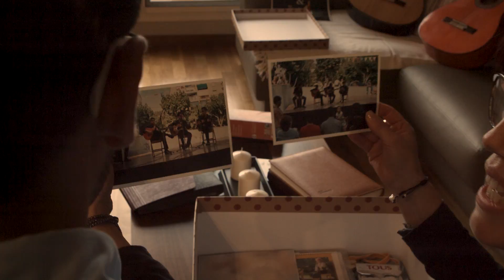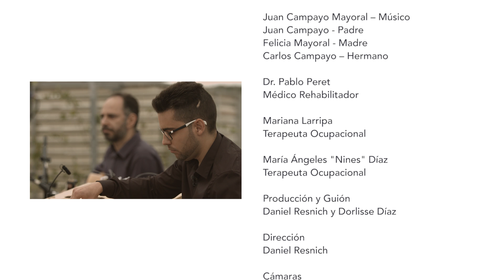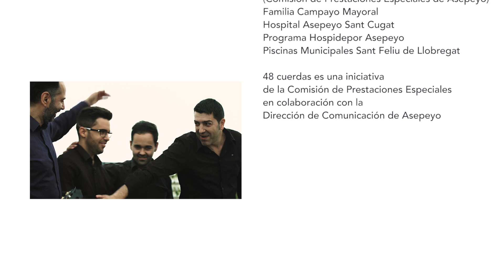48 cuerdas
48 cuerdas son las que hacen posible que Juan se supere día a día. Este vídeo muestra la historia de Juan Campayo, que después de sufrir un accidente de trabajo que le causó una incapacidad permanente de gran invalidez, nunca perdió la esperanza de estar ligado a la música